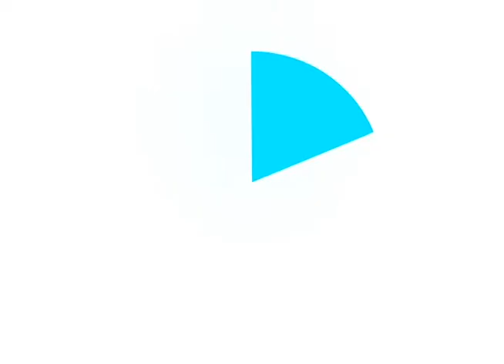Mostra Fotográfica 9 de Julho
Inscrições abertas.
Os interessados podem se inscrever até o dia 10 de Junho.
Em 12/05/2016